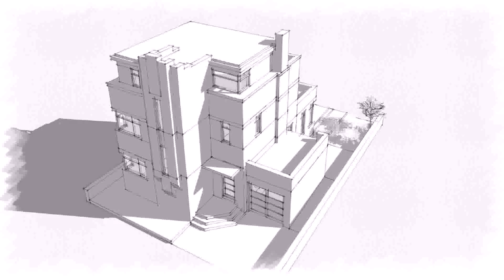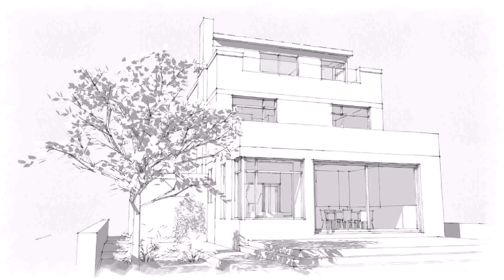Buy Car NY 5% DP